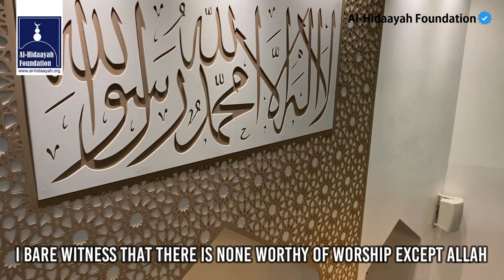MOST BEAUTIFUL MAKKAH STYLE ADHAN 2019!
Makkah style Adhan beautifully recited by brother Muqtader Ahmed.

JazakAllah Khair